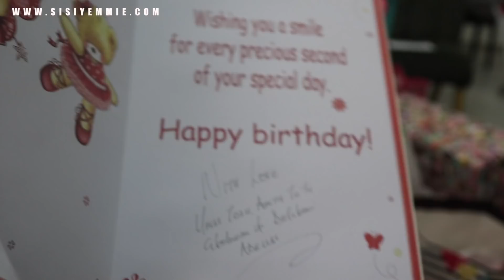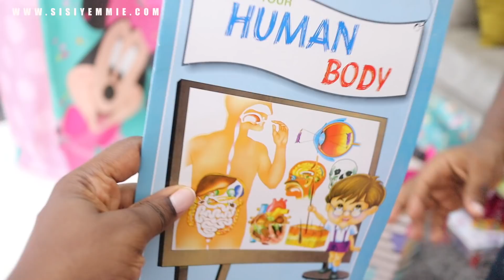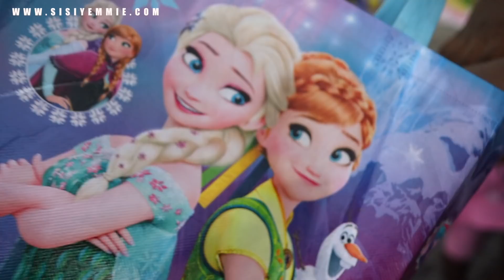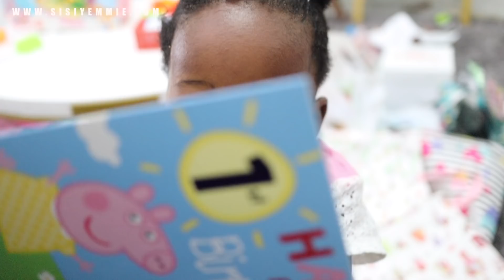UNBOXING BIRTHDAY GIFTS | 1st BIRTHDAY | THE BEST GIFT EVER!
Finally Unboxing Tiara's 1st Birthday Presents! love them all!